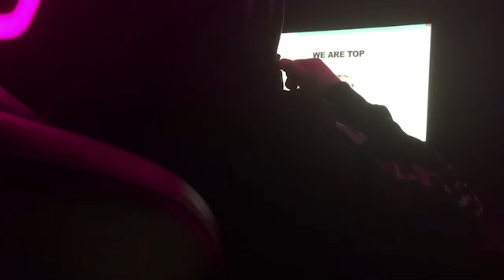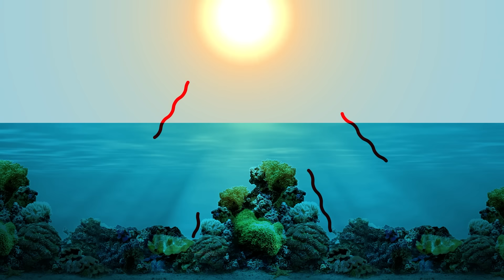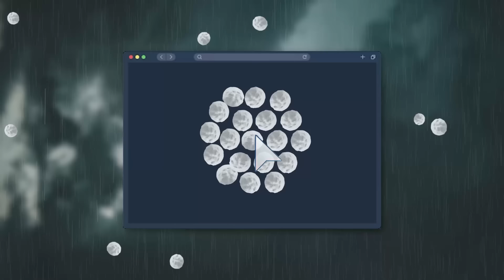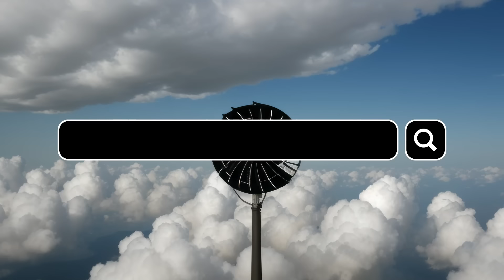Что Если не Дать Крабу Умереть Естественной Смертью? Безумные Технологии, Которые Взорвут Твой Мозг